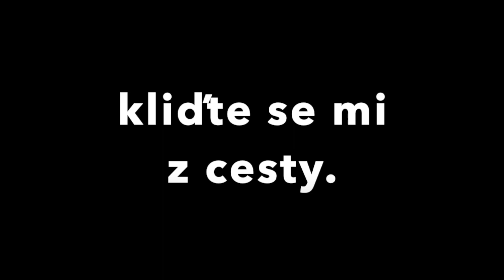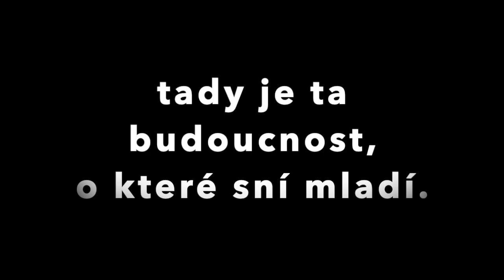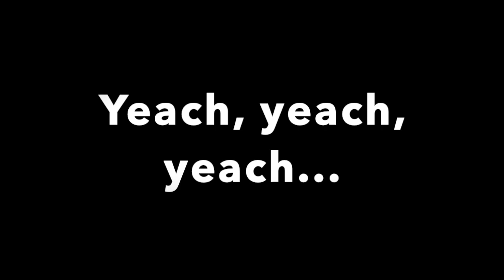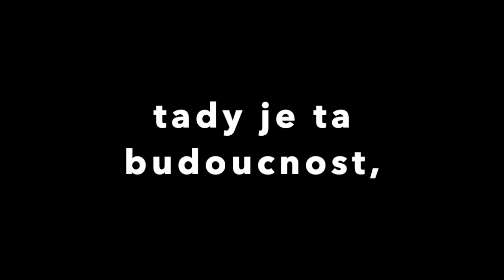Queen - I Want It All - Chci to všechno (CZ lyrics, český překlad, titulky)